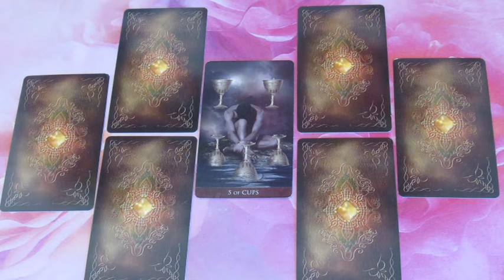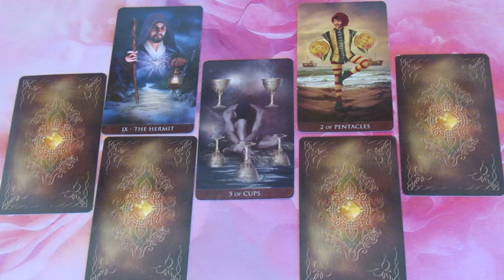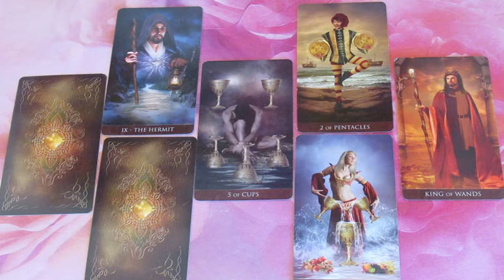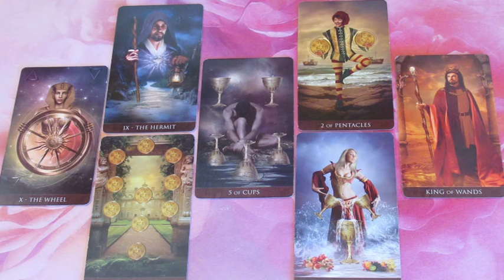BLITZBERATUNG: Immobilien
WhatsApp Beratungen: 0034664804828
Bankverbindung: Banco Sabadell
Bild: shutterstock/tykcartoon